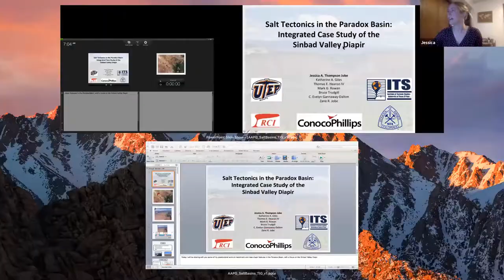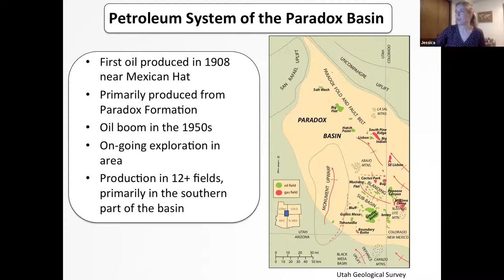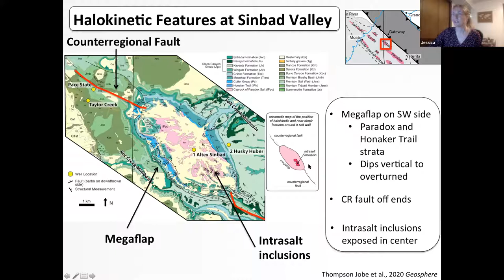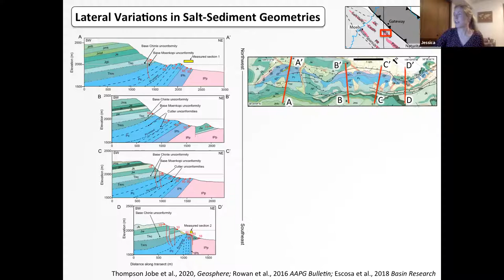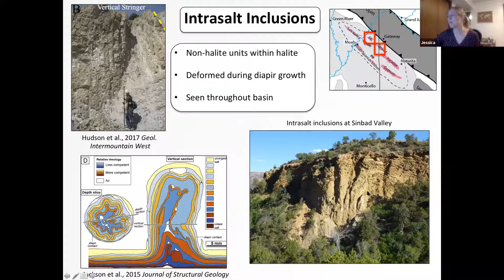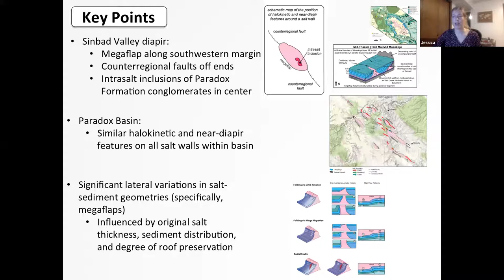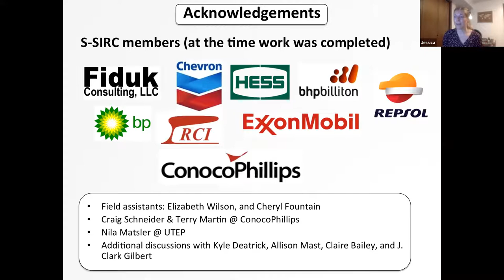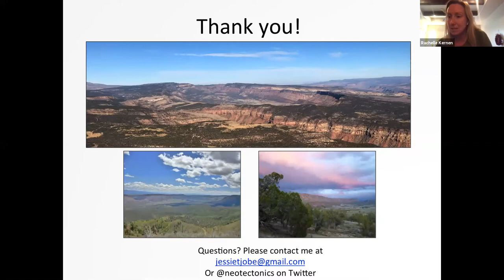Dr. Jessica Thompson-Jobe AAPG Salt Basins TIG Webinar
"Salt Tectonics in the Paradox Basin: An Integrated Case Study of the Sinbad Valley Diapir"

First Aired: Tuesday, January 19th, 2021.

Biography:
Jessie Thompson Jobe is currently a Research Geologist at the Geologic Hazards Science Center at the U.S. Geological Survey, focused on understanding active faults and seismic hazards throughout the United States. Her broader research interests seek to understand landscape evolution resulting from tectonics over thousands to millions of years. Prior to the USGS, she worked on the Gulf of Mexico Exploration Team at ConocoPhillips, as a Postdoctoral Researcher in salt tectonics at the University of Texas-El Paso and Colorado School of Mines, as a Postdoctoral Research Geologist at the USGS, and as a Geologist at the U.S. Bureau of Reclamation. Jessie received a B.S. in Earth, Atmospheric, and Planetary Science from MIT and a Ph.D. in Earth Science from the University of California Santa Barbara.

Abstract:
The interplay between sedimentation and salt rise around a diapir results in unique geometries that can be used to unravel the structural and stratigraphic history within a basin. This talk focuses on the Sinbad Valley salt wall in the Paradox Basin in southeast Utah and southwest Colorado, southwest USA. We use an integrated surface and subsurface dataset of new and previous geologic mapping, measured stratigraphic sections, and subsurface interpretations of seismic and well logs to describe circum-diapir stratal geometries and deformation of the Sinbad Valley salt wall. We interpret these geometries in the context of halokinetic features and salt-associated deformation (megaflaps, counterregional faults, intrasalt stringers) to present a revised stratigraphic and salt tectonic history of Sinbad Valley, discuss different models of megaflap formation, and compare these features to other diapirs in the Paradox Basin and beyond to infer local versus regional controls on salt-associated deformation.